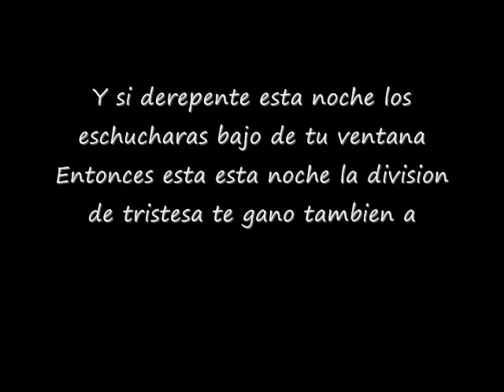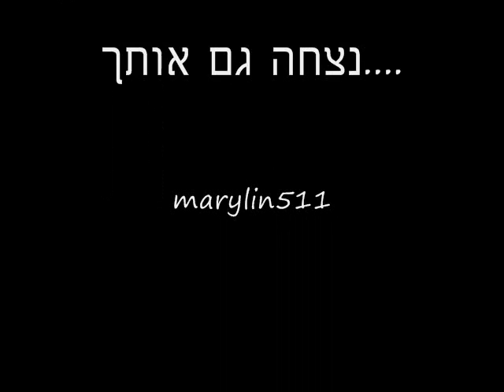Aviv Geffen - פלוגת הצער -sub español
כנראה פלוגת הצער ניצחה גם אותך.